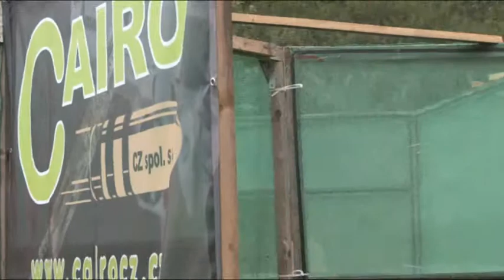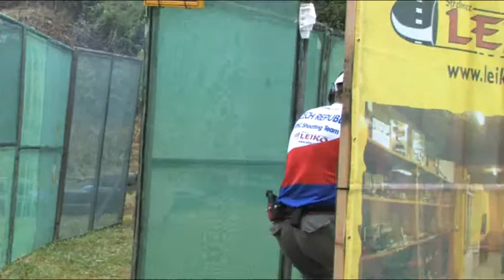CNC 2011 - part I - Handgun - 02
CNC Tournament 2011
part I HANDGUN
18th - 19th Jun 2011